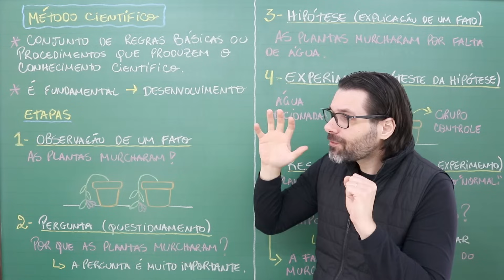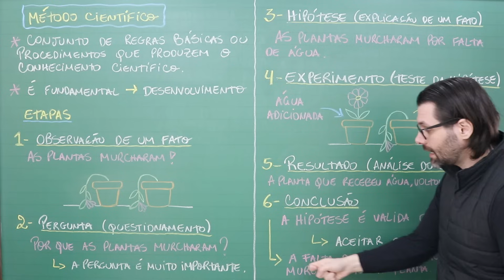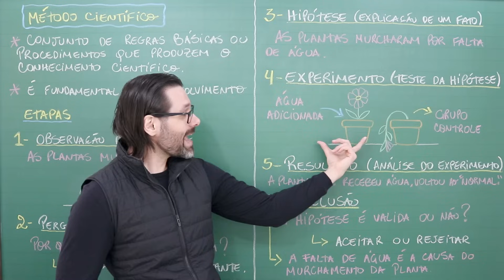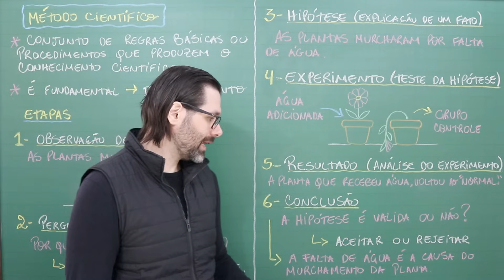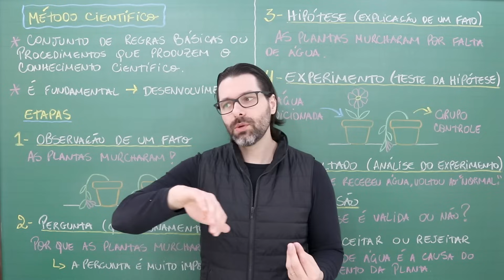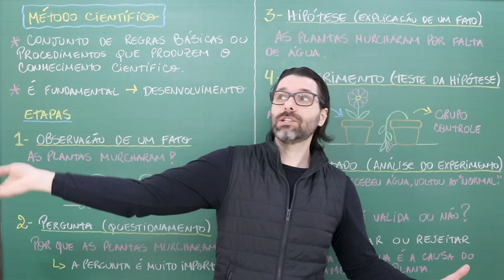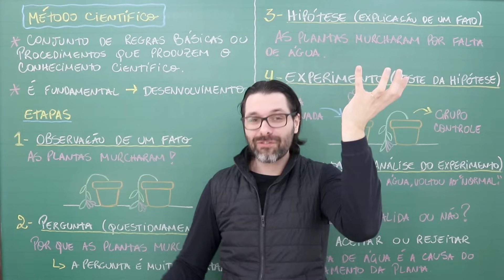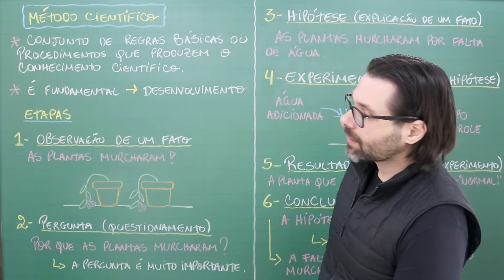MÉTODO CIENTÍFICO - Etapas | Biologia com Samuel Cunha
Aula sobre MÉTODO CIENTÍFICO - Etapas | Biologia com Samuel Cunha

Acompanhe as novidades em meu instagram - @professorsamuelcunha

Método científico - Etapas - Biologia - AULA - SAMUEL CUNHA